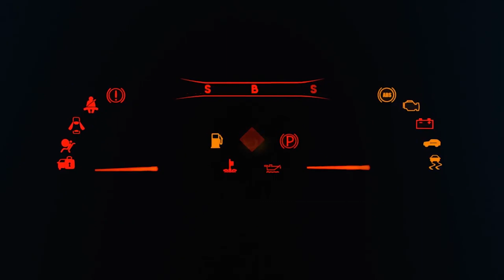Masanın Üzerine Sıralanmış 10 Harika Oyuncak Araba